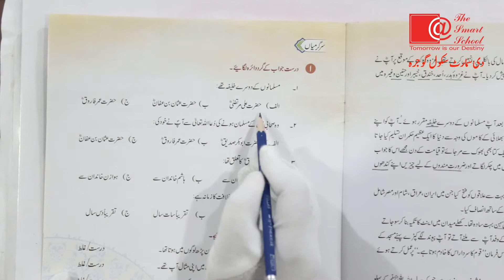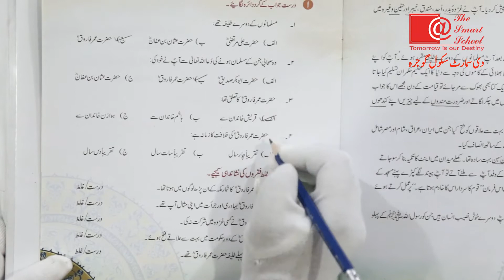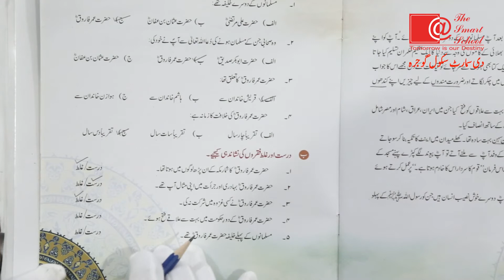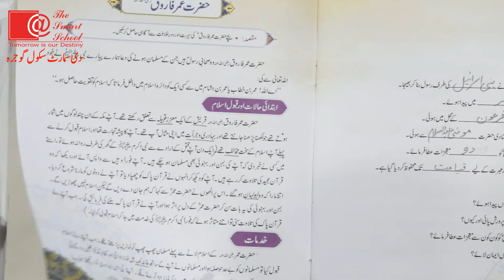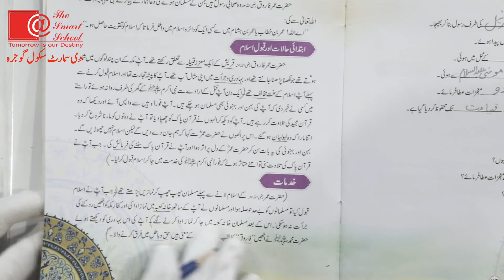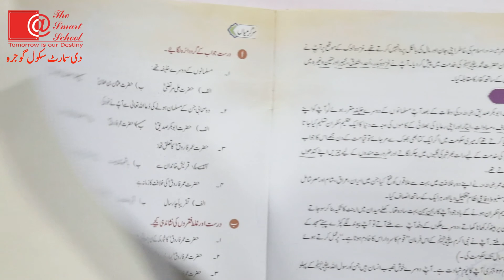Grade 4th Islamiyat سبق حضرت عمر فاروق رضی اللہ تعالی عنہ کی مشق